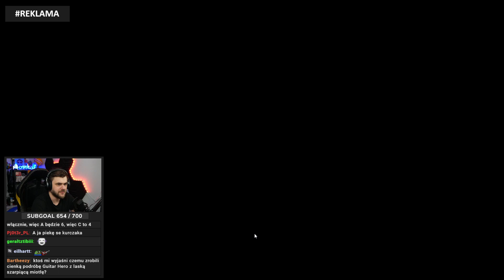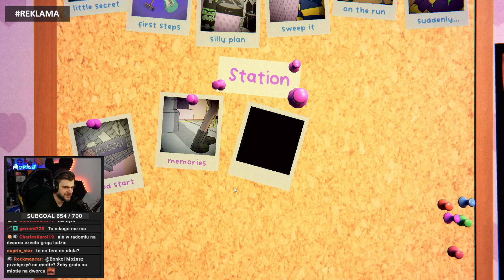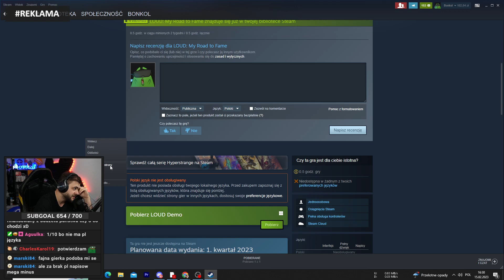Polskie "Guitar Hero" w Radomiu - LOUD